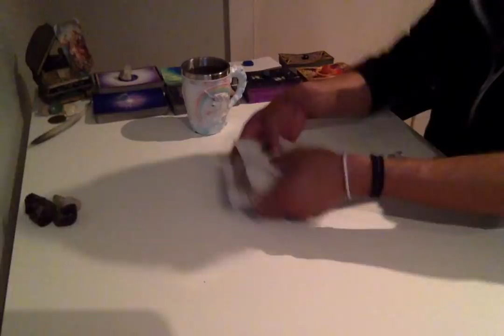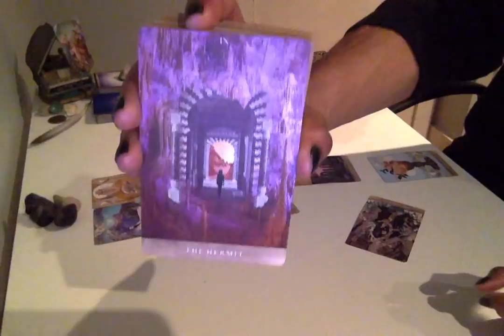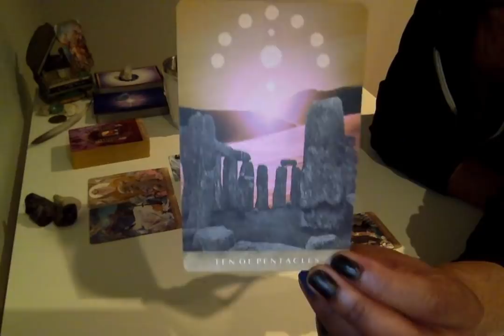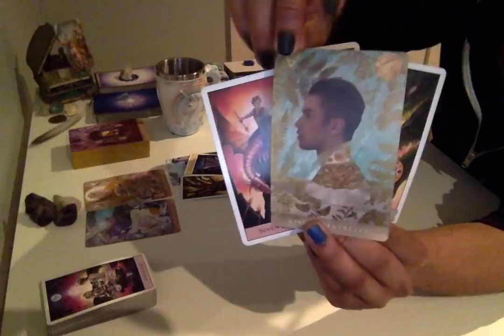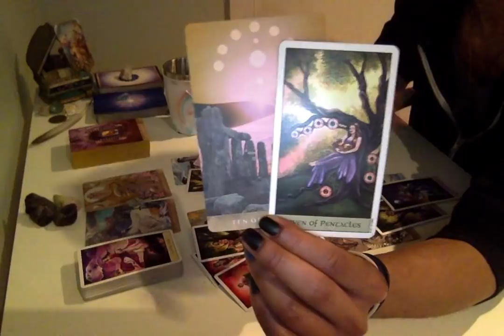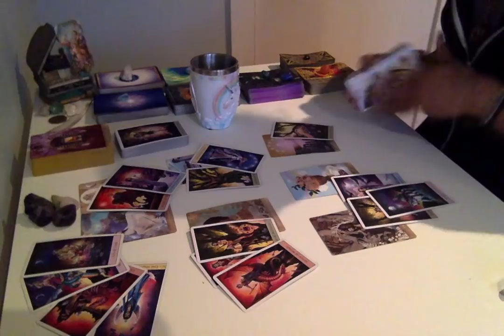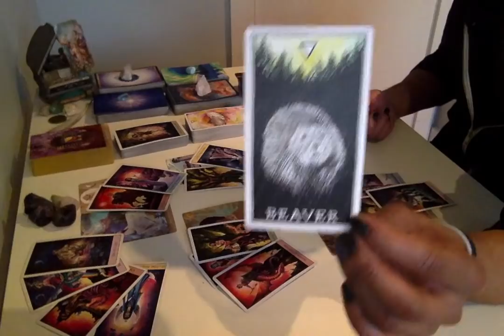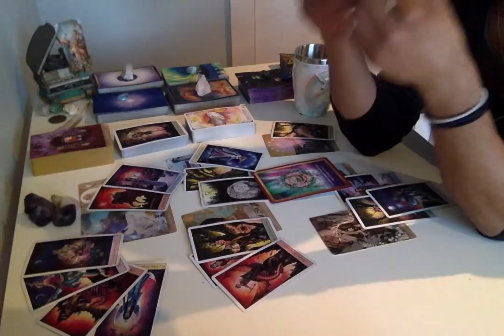Morning Coffee - * Getting Through The Existential Dread * - 11/29/18 Daily Reading